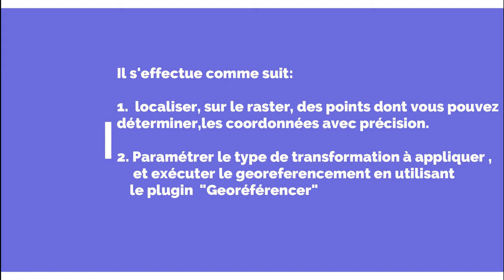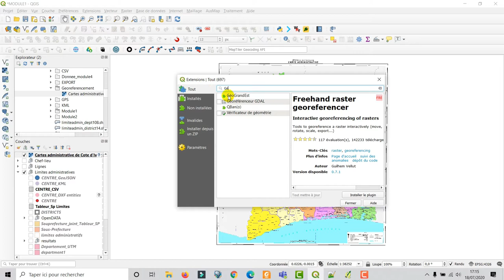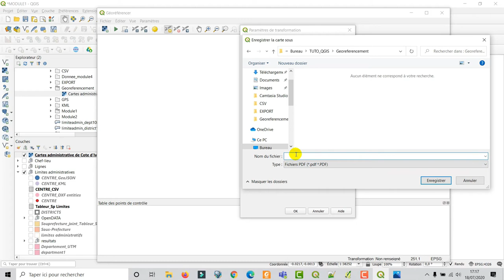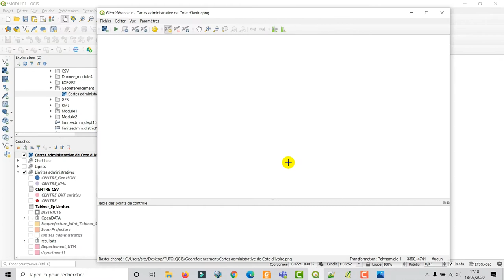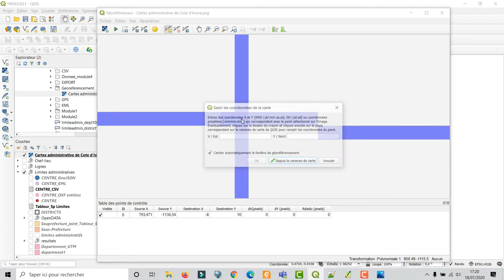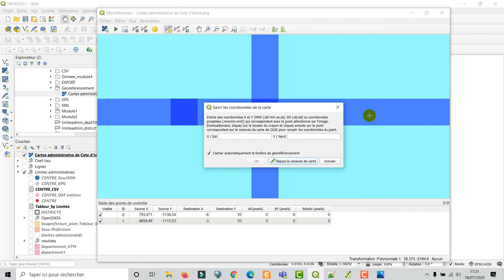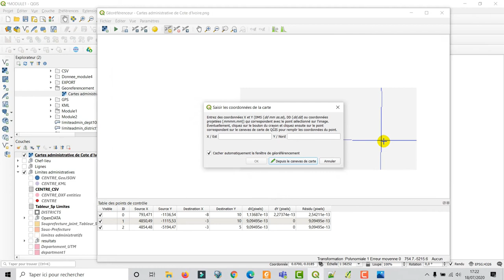[Geo_MYTNMAC] QGIS 68 – Plugin Georeférencer | Géoréférencer une carte dans QGIS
Cette vidéo présente la procédure qui consiste à géoreferencer une image raster format png, jpg ..., à partir du plugin georeférencer, dans QGIS 3.10.6. L’environnement utilisé est Windows 10.